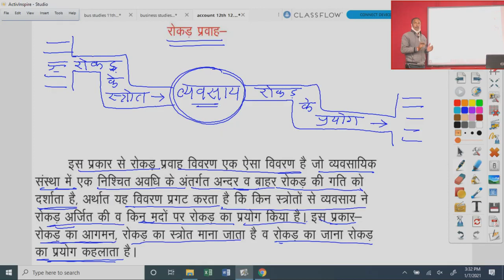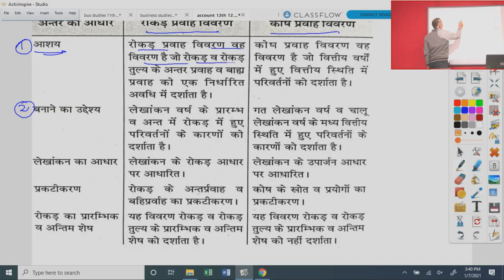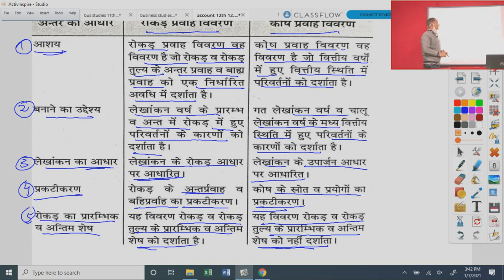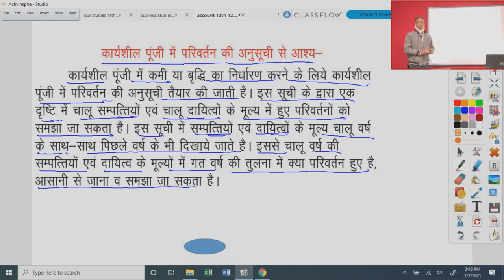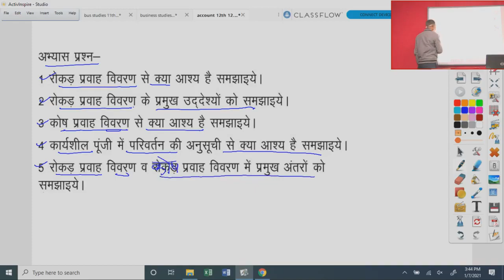कक्षा 12 बहीखाता, अध्याय 12.1 रोकड़ प्रवाह विवरण